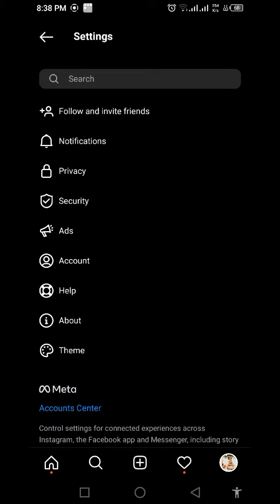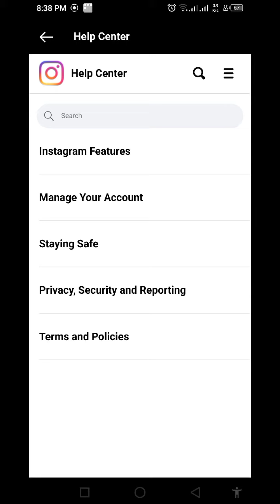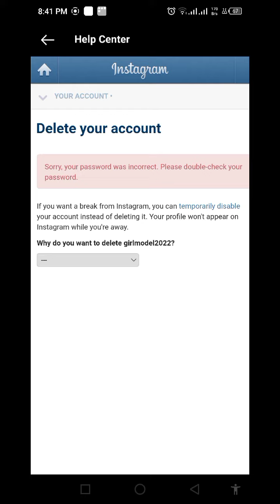How To Delete Instagram Account & Mobile phone 📱 Instagram Account Delete kasy kera / FaiZan JaNu 38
Ma Ap Ko Bato Ga Ka Ap Instagram Account Delete kasy kera ga... Video End Tak Watch ⌚ kroo...
How To Delete Instagram Account & Mobile phone 📱 Instagram Account Delete kasy kera

{ Link }